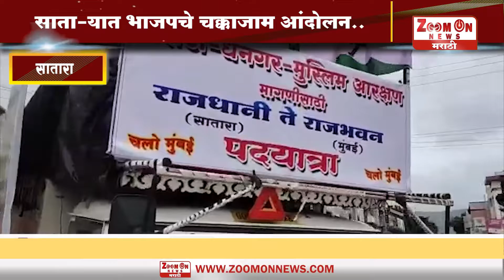SATARA | साताऱ्यात भाजपचे चक्काजाम आंदोलन.. आमदार शिवेंद्रराजे भोसले यांची अनुपस्थिती..